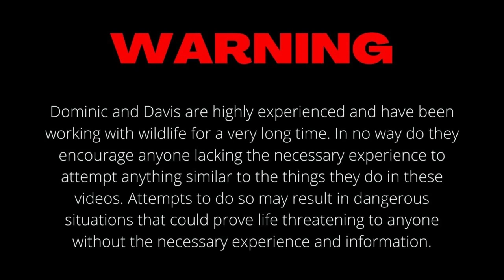First Snakes of 2022, Alligators, and Turtles! Herping 2022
Check us out on Instagram at louisiana_herps
If you want to see my photos check me out
If you want to see Davis's photos check him out